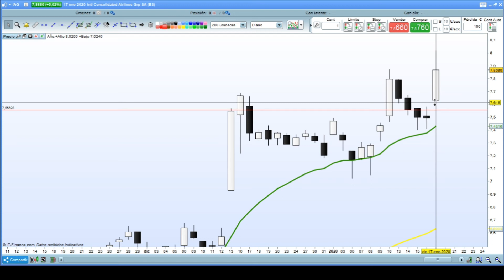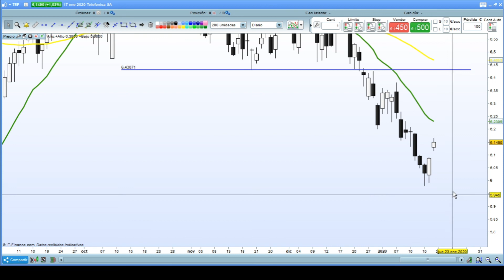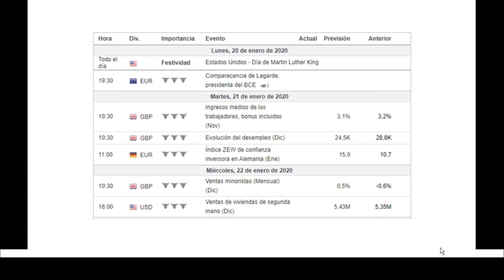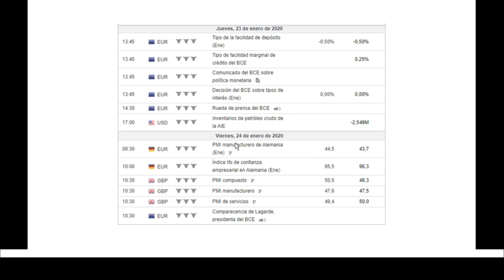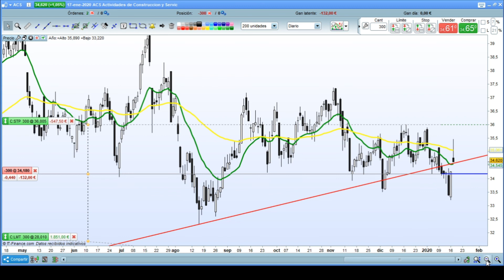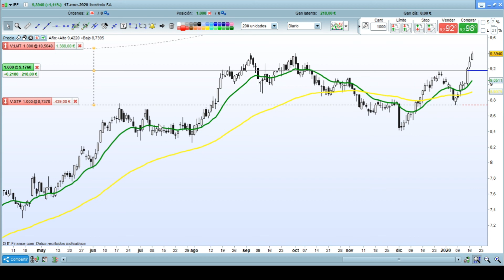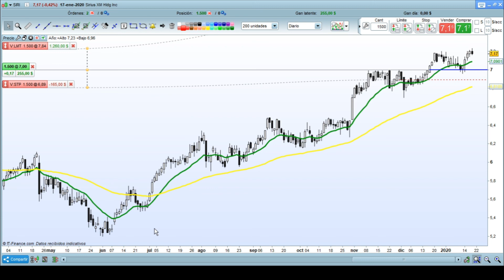#42 - Estudio de Domingo - 19/01/2020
Todos los domingos yo tengo el hábito de hacer un estudio del mercado, hago el estudio del índice español y otros índices que considero importantes y también el estudio de algunas acciones.